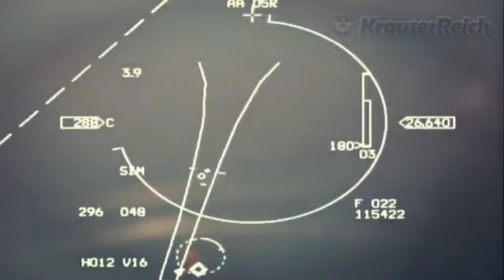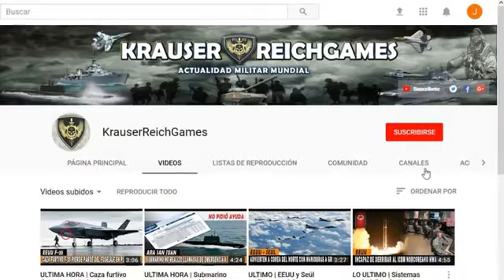ULTIMA HORA Armenia confirma Duro G0LPE Militar con Misiles a Base Aérea de Azerbaiyán